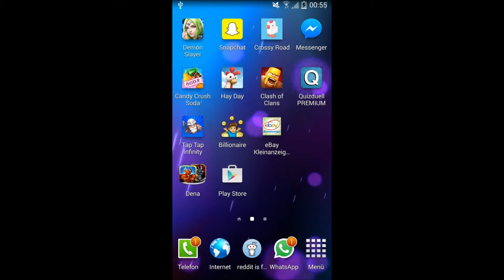Let's Play Demon Slayer #11 Früchte die Gold Geben?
Falls ihr was Gutes Für mich tun wollt kauft Billig Spiele über

Lets Play Demon Slayer Die Top App für alle RPG
Fans.